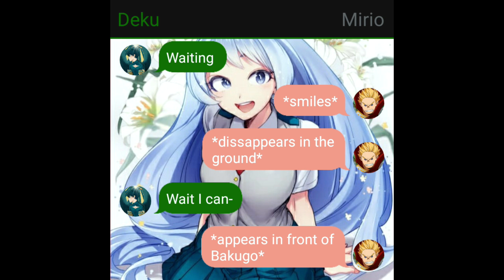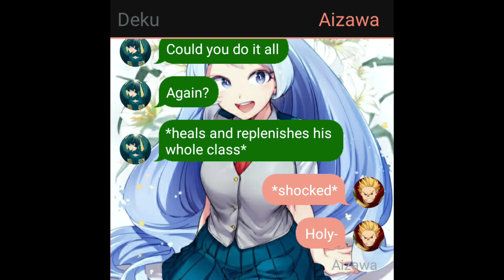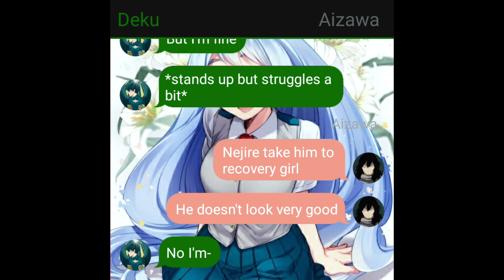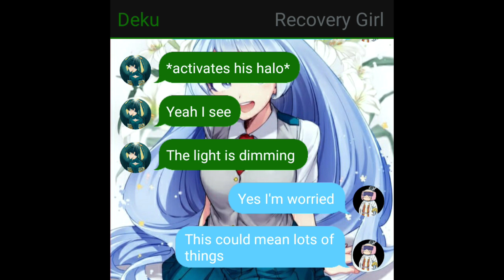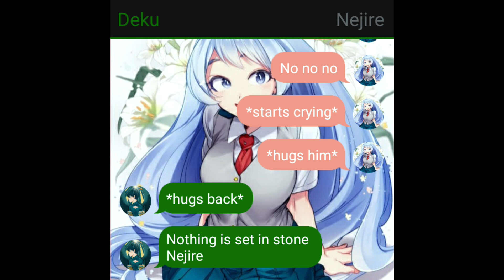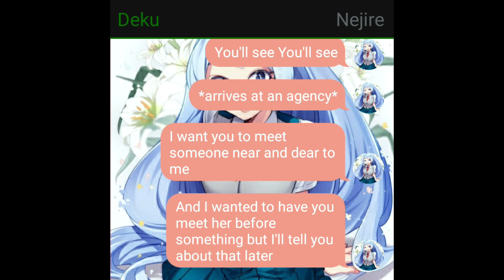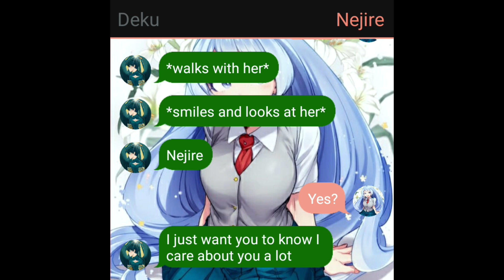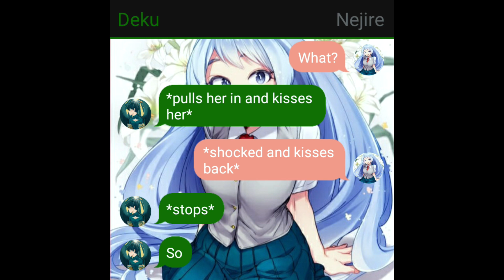Guardian Angel Deku Part 3 (Deku x Nejire)